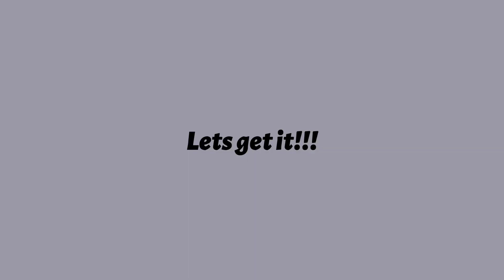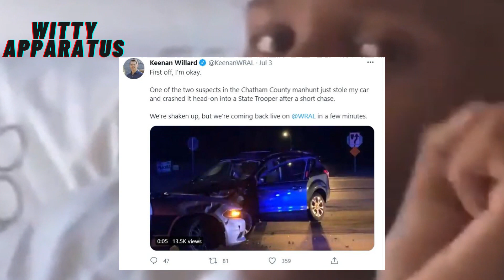Breaking News!! Rapper ATK YBeezy Was Arrested in N.C. After High Speed Chase Turns into Man-Hunt!!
Jacksonville rapper and allegedly Yungeen Ace's little brother ATK Ybeezy was arrested in Chatham County North Carolina this weekend after a High Speed Chase Led to a Man-hunt. ATK YBeezy was one of 4 people found and arrested and the story is so wild you couldn't believe it!